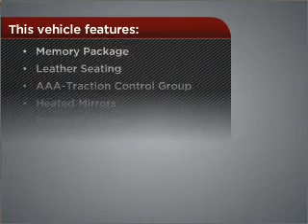2004 Chrysler Pacifica in Waveland, MS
105 Hwy 90
Waveland, MS 39576
2004 Chrysler Pacifica
4-Speed A/T
Mileage:100849